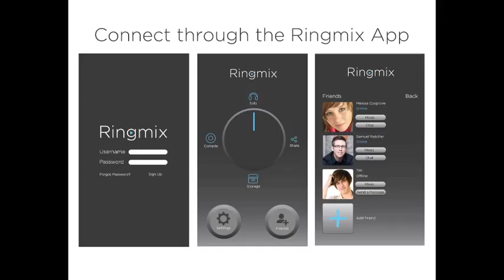Rough Video DSID 128